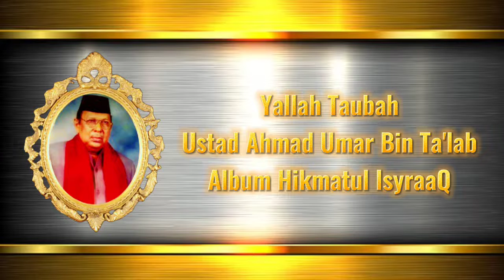HADRAH KLASIK SUMENEP " YALLAH TAUBAH - USTAD AHMAD UMAR BIN TA'LAB "